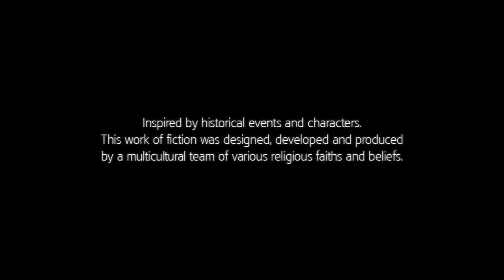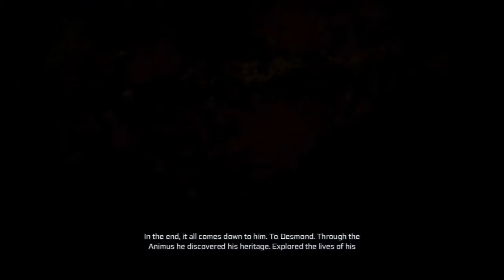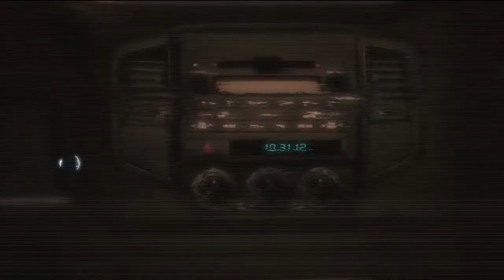Assassin's Creed III | Story Walkthrough | #1 Intro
Assassin's Creed 3 Story Mode Walkthrough
Part #1 Intro
Lots of cut-scenes! Yaay! -_-

Well... maybe not the shitting part... I'm not saying don't shit, just saying that it probably won't help me much personally.

Recorded using the Elegato Game Capture